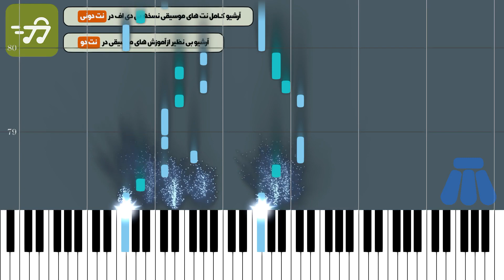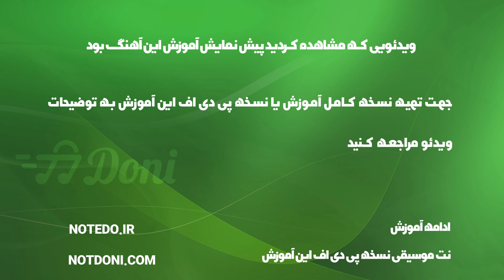آموزش آهنگ خودت میدونی امید با پیانو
آموزش آهنگ خودت میدونی امید با پیانو به همراه پی دی اف نت پیانو خودت میدونی امید

توضیحات
آهنگ ساز : بابک رادمنش
تنظیم کننده : ترنم عزتی
ساز : پیانو
سطح : متوسط
مدت زمان آموزش : 00:05:33

متن ترانه :
نت پیانو خودت میدونی امید

آهنگساز : بابک رادمنش

نکته : جهت سادگی هرچه بیشتر در اجرا متن آهنگ زیر نت های پیانو نوشته شده است نسخه های دیگر نت خودت میدونی امید برای ساز های دیگر را می توانید از طریق لینک های زیر دریافت کنید

متن آهنگ خودت میدونی

می دونی هلاکتم

عاشق سینه چاکتم

می دونی که عمریه

در تب التماستم

خودت می دونی عزیزی

همینه که می گریزی

بذار همه بدونن عاشقم

اسیر و فدای عشقم من

با تو مستم تو رو می پرستم

عزیزم با منی همیشه

واسه من هیچ کی تو نمیشه

می دونی دوست دارم قدر یه دنیا

قدر اون ستاره های آسمون ها

پا به پای تو میام هر جا که باشی

ببرم با خود به شهر آرزوها

بمون و بمونم تو ای آروم جونم

اسم قشنگت شده ورد زبونم

می دونی هلاکتم

عاشق سینه چاکتم

در تب التماستم

دانلود آهنگ امید بنام خودت میدونی

می دونی هلاکتم

عاشق سینه چاکتم

در تب التماستم

کلمات کلیدی : نت پیانو خودت میدونی امید, نت آهنگ خودت میدونی امید برای پیانو, خرید نت خودت میدونی امید با پیانو, نت موسیقی آهنگ خودت میدونی امید , نت آهنگ های تاج  , سایت خرید نت های پیانو

کلمات کلیدی